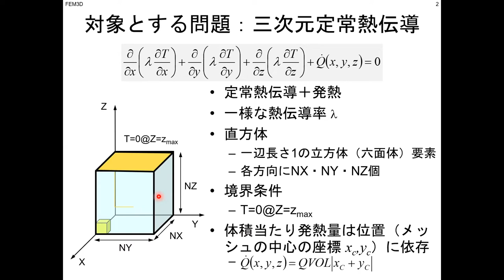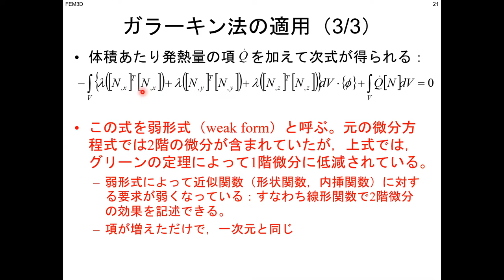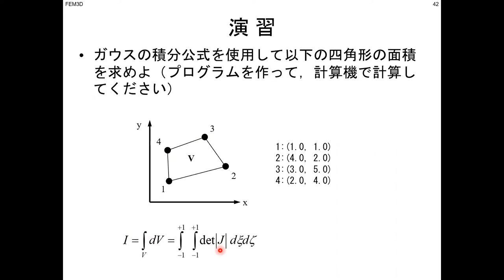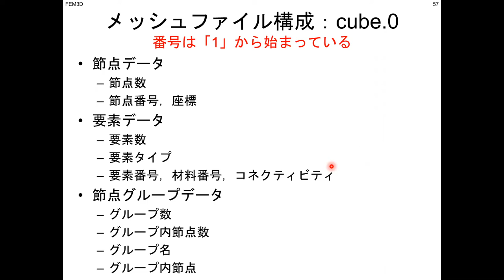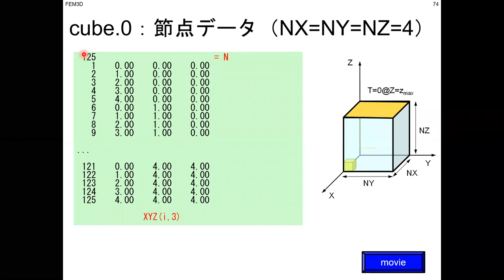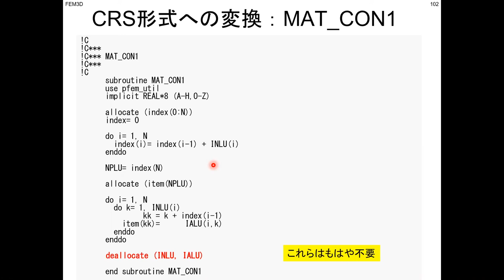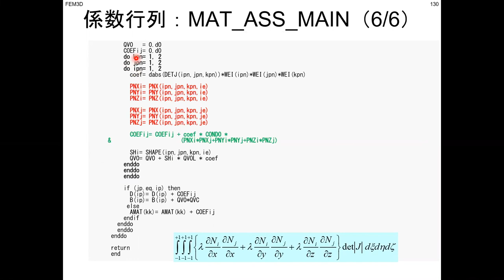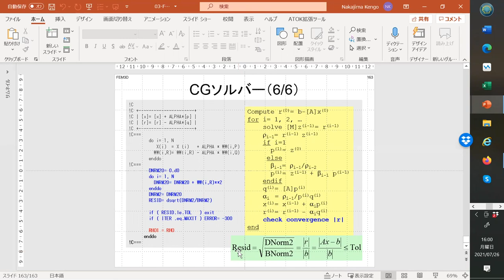第160回 講習会「一日速習:有限要素法プログラミング徹底入門」‹その３›【三次元有限要素法】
2021年7月26日（月）にオンライン開催された、第160回お試しアカウント付き並列プログラミング講習会「一日速習:有限要素法プログラミング徹底入門」の講義動画です。講習会Webページ：